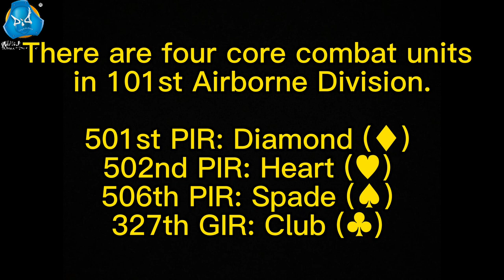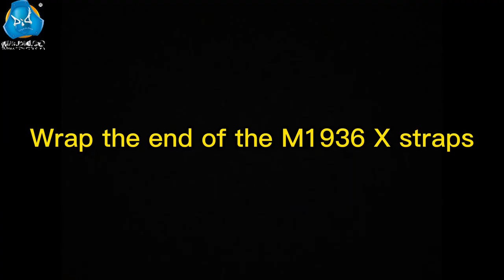The 4 how to’s for DID A80161 / A80161S 1/6 Ryan that you need to know.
The A80161 / A80161S 1/6 Ryan is now in production. In this video, we'll show you the 4 "how-to's" you need to know about the 1/6 Ryan.

How to mark the helmet?
How to wrap end of the M1936 X straps?
How to change the color lenses of the flashlight?
How to wear jump boots and create wrinkles?

Let's check it out. After waiting for 8 years, you definitely should not miss out of Ryan again!!

If you are interested in this figure, please check below for more info.